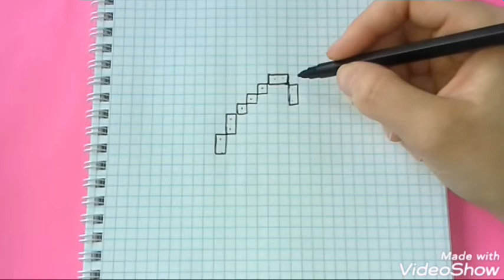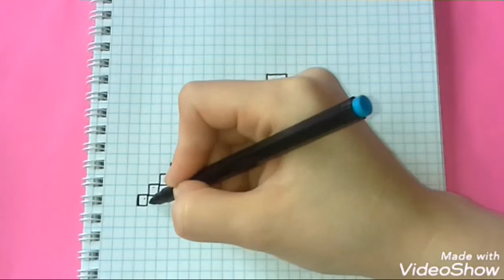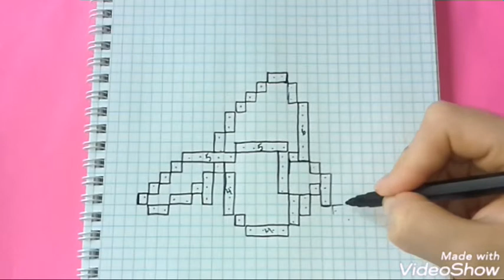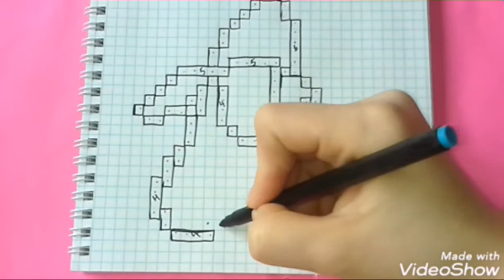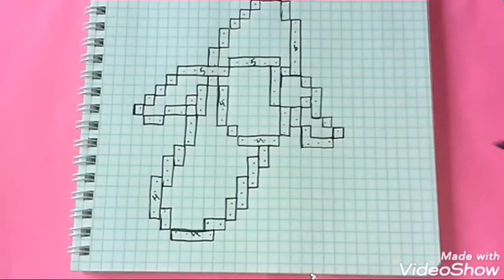Как Рисовать Банан по Клеточкам / Hello pixel art